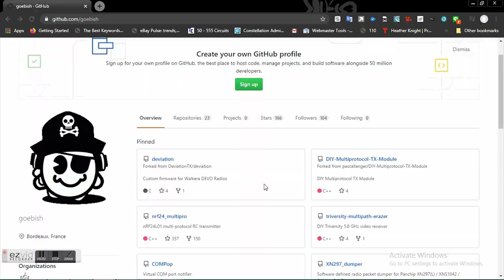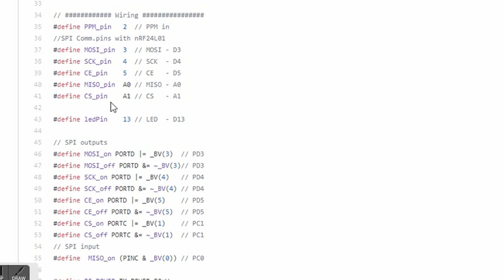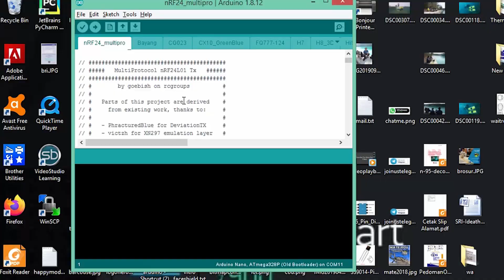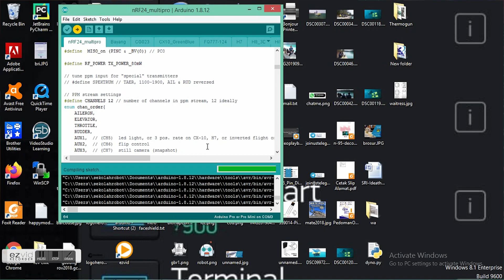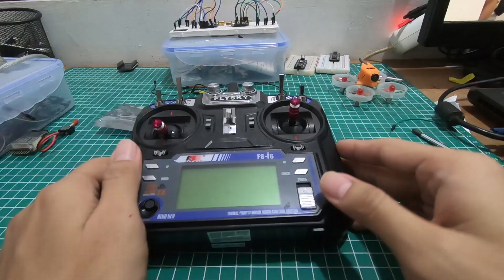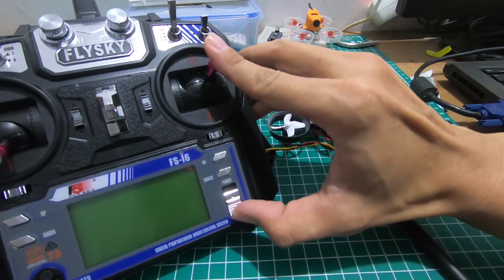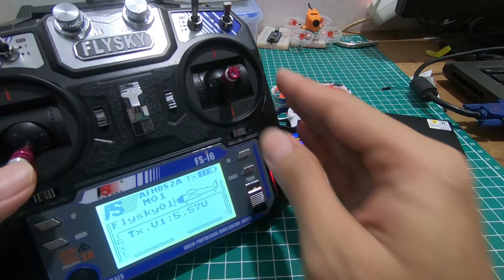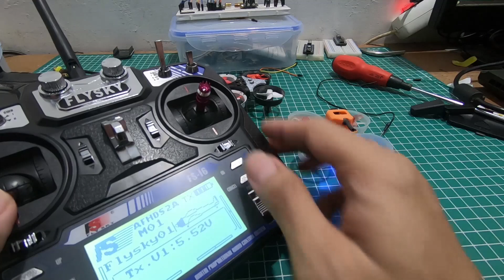Membuat Sendiri Remote Drone Multiprotokol dari FlySky dengan Arduino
Tutorial Lengkap Remote Drone Multiprotokol dari FlySky dengan menggunakan Arduino dan nrfl2401

1. Remote Flysky
2. Arduino Pro mini
3. NRFL2401
4. AMS117 3.3 V